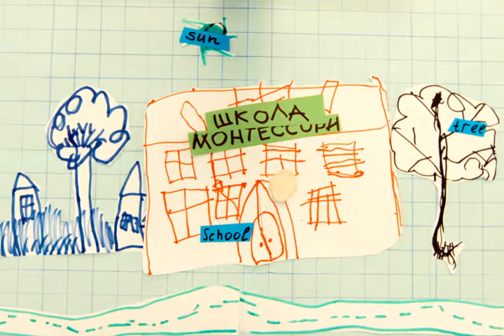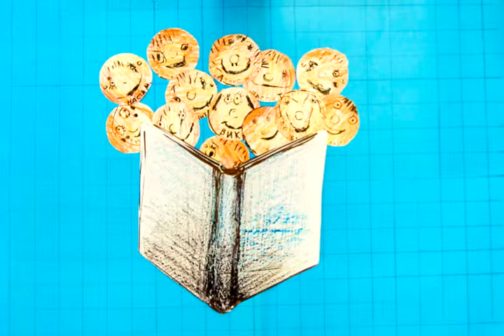Школе Монтессори 15 лет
мультфильм к юбилею сургутской школы Монтессори
Посвящается всем детям, которые учились в Монтессори школе, учатся сейчас и которые ещё будут учиться.